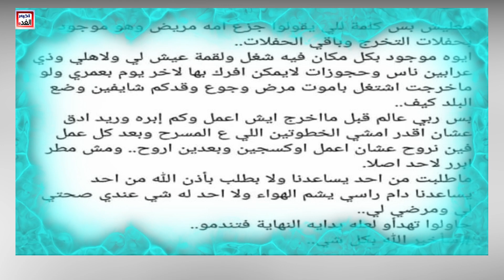عاجل/ وفا ة الفنان الشاب الشهير منذ قليل بشكل مفاجئ وسط حز ن شديد من أصدقاؤه بعد رسالته (سأخبر الله)